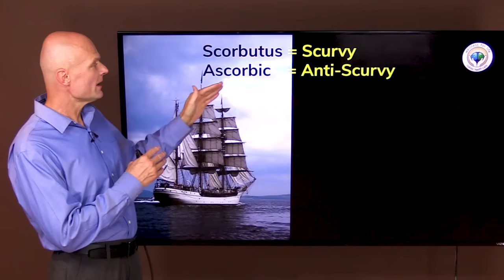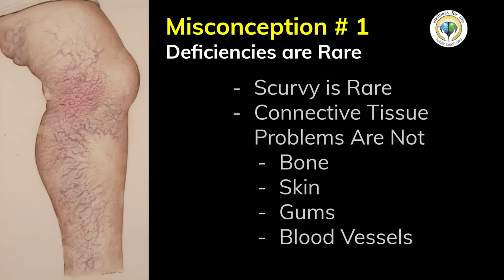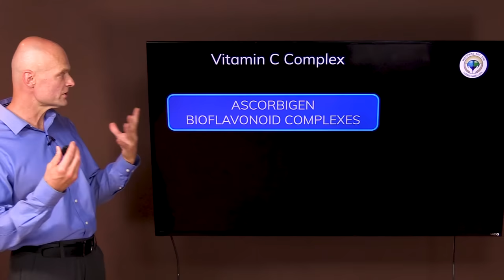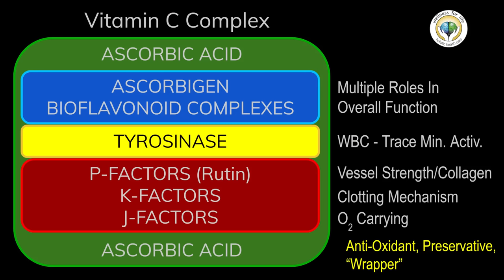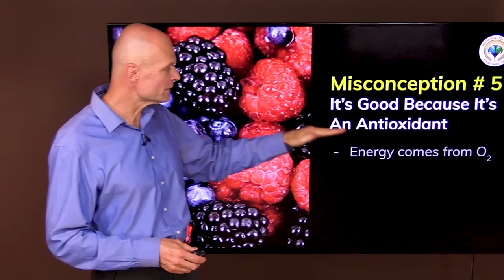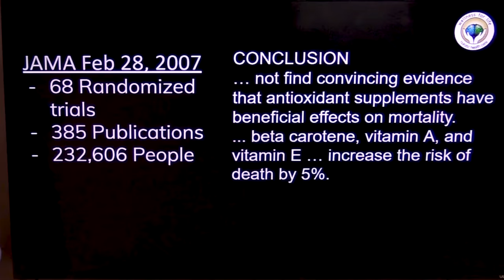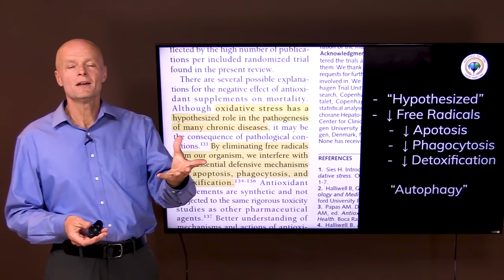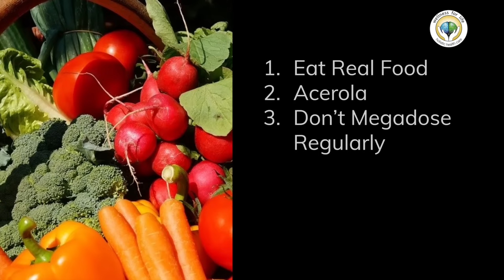Top 5 Misconceptions About Vitamin C You Must Know - Doctor Reviews The TRUTH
. Vitamin C is an essential nutrient necessary for optimal health and immunity as a vitamin and supplement. A severe deficiency is call scurvy, which is fatal unless vitamin C is added back in the diet. It is needed for connective tissue formation, so Vitamin C benefits include, healthy bones, skin and blood vessels. Foods rich in vitamin C provide not simply ascorbic acid, but all the other components of the vitamin C complex.
Even though ascorbic acid is the same as vitamin C by definition, it does not provide all the benefits. Vitamin C from whole food provide so much more than antioxidants, which are not the universal health booster they are often claimed to be.

Welcome to Real Doctor Reviews by Dr. Sten Ekberg; a series where I try to tackle the most important health issues of the day in a natural and safe way. Remember to make your comments positive and uplifting even if you disagree with something that was said by me or others.

5920 Odell St
CummingGA 30040